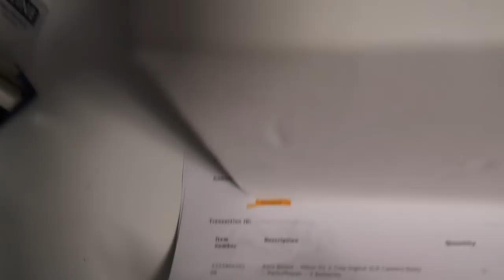Sorting out the Sort - CPL 0325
Wednesday - August 8th, 2018 *** Daily Vlog 0325